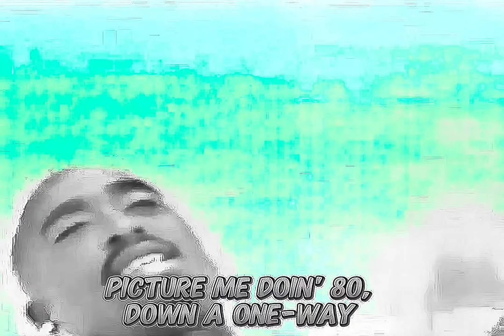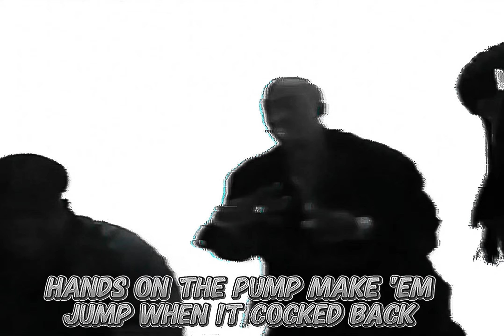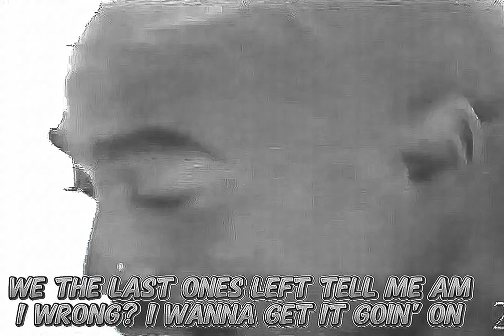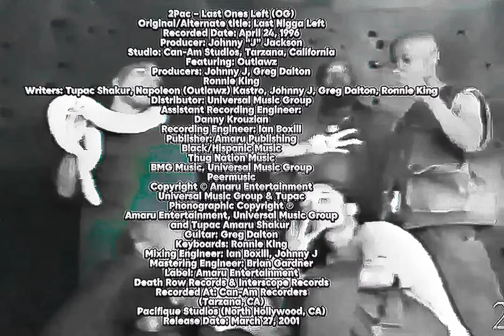2Pac - Last Ones Left (Instrumental)(Jossy OG Vibe Remix)(Dirty Lyrics)[HQ Enhanced] 2K